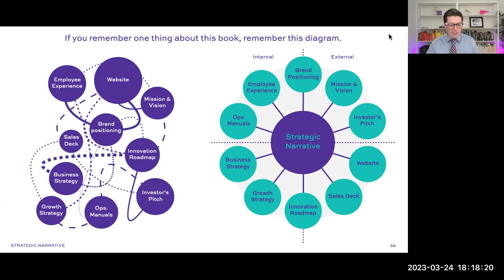Pitch Deck vs. Company Narrative: The Key Differences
MetaHelm